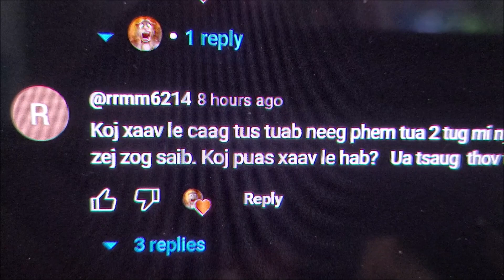Teb bro. rrmm6214 txug 2 tug Ntxhais Moob Nplog rau tua pov tseg 9/29/2023